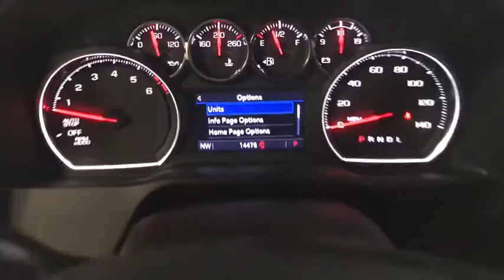2020 Chevrolet Silverado 1500 Miami Shores, Aventura, Miami Beach, Miami Lakes, Miami, FL R16932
Black Used 2020 Chevrolet Silverado 1500 available in Miami Shores, Florida at Tropical Chevrolet. Servicing the Aventura, Miami Beach, Miami Lakes, Miami, FL area.
2020 Chevrolet Silverado 1500 LT - Stock#: R16932 - VIN#: 3GCPWCED8LG123426

Tropical Chevrolet
8880 Biscayne Blvd

Black 2020 Chevrolet Silverado 1500 LT RWD 8-Speed Automatic EcoTec3 5.3L V8brbrOdometer is 2867 miles below market average!